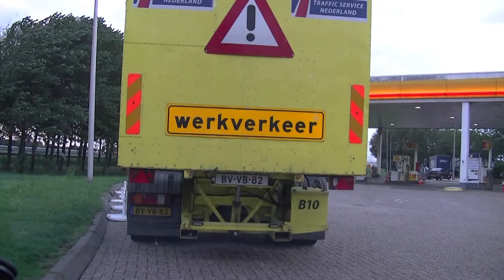Urgent Express 23-08-2010